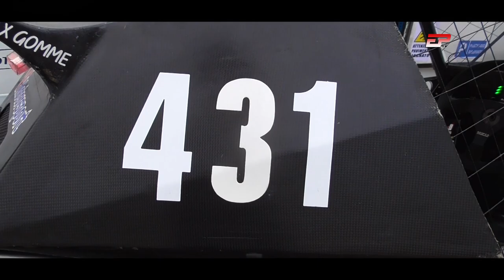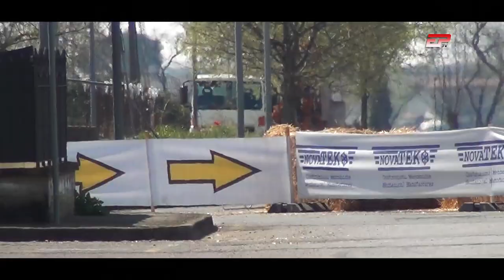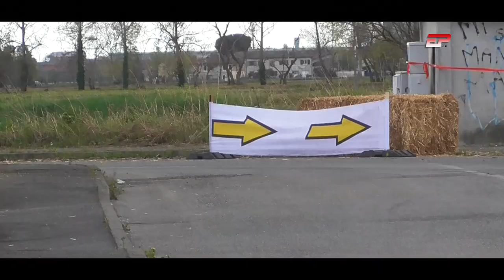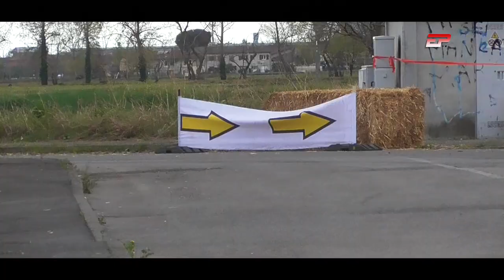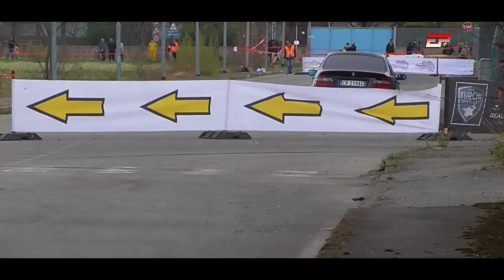Fabio Virgilli | Kart Cross | FD Cologne 2023